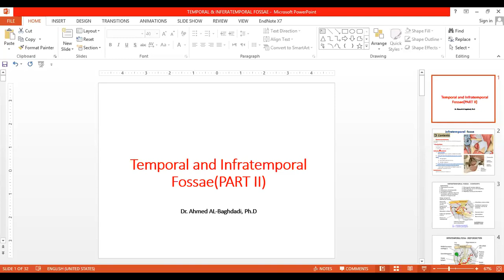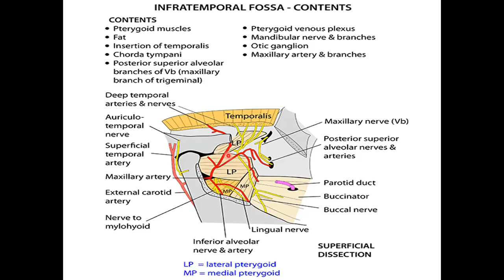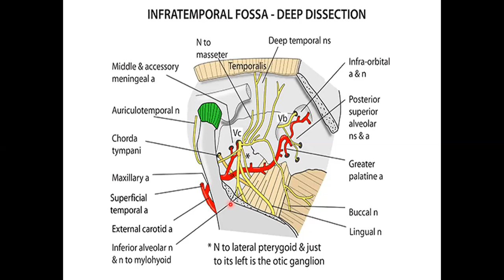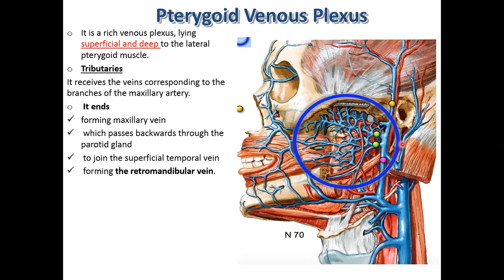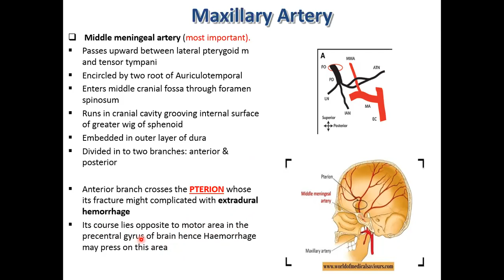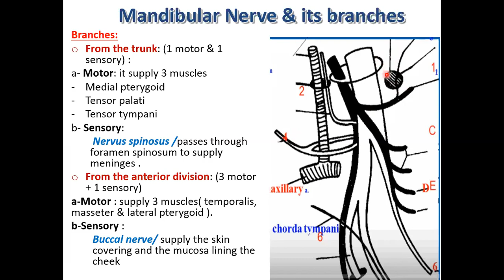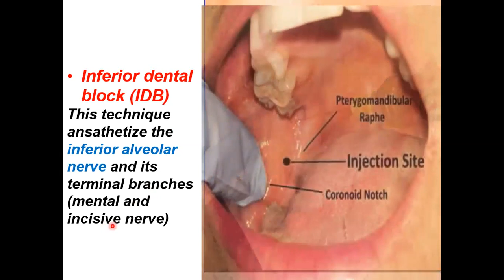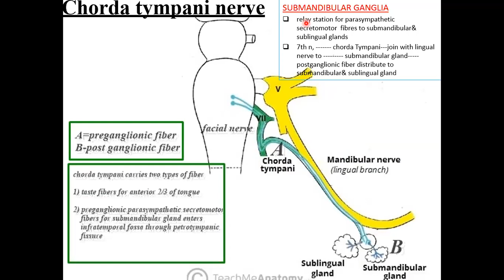Temporal and Infratemporal Fossae PART II